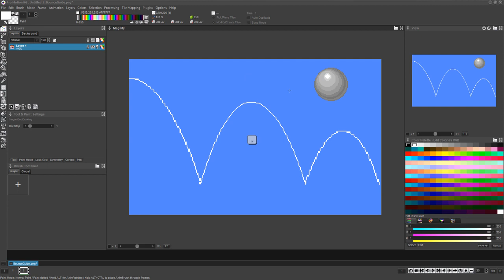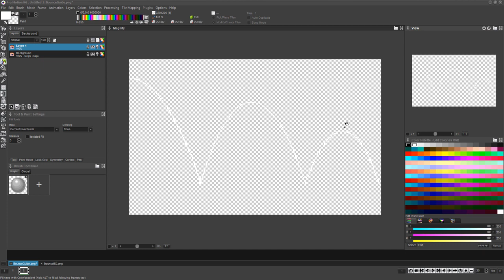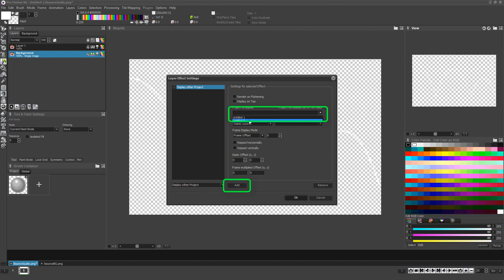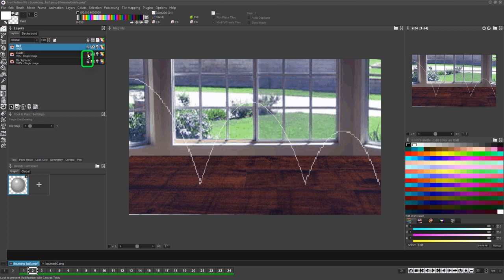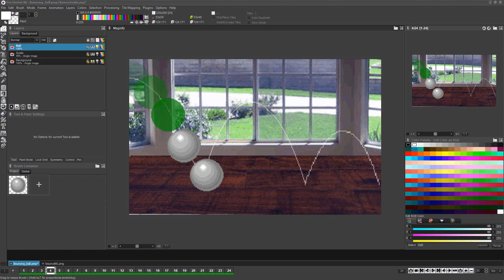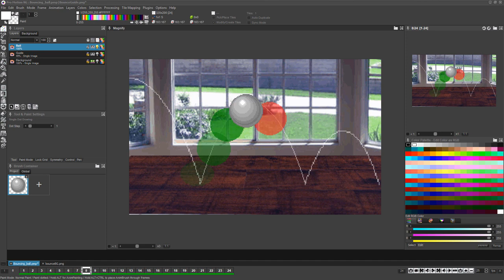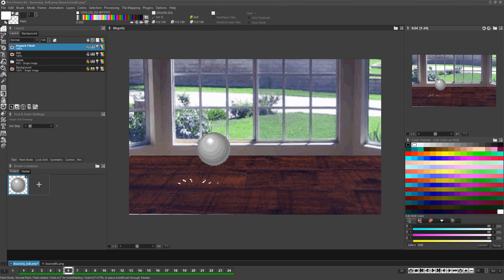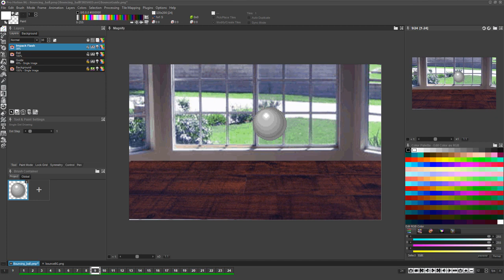Using Onion Skin light table and guide image layers in Pro Motion NG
This video shows how to use Pro Motion's onion skin/light table features.